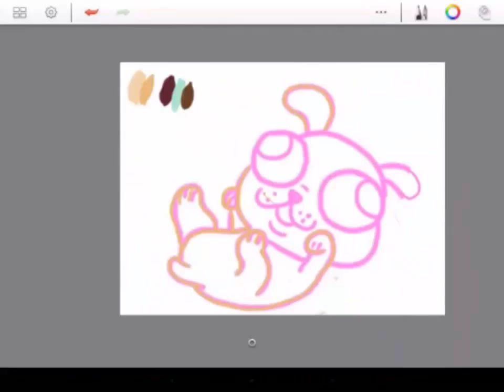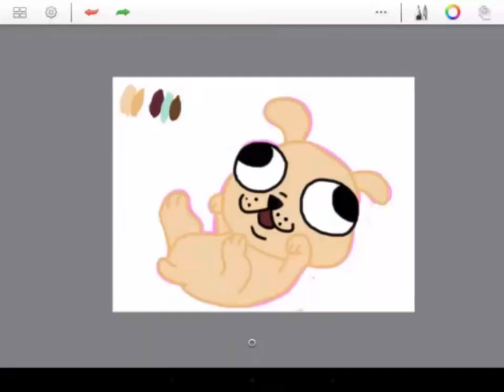SPEEDPAINT cute and lovely PUPPIE!!!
Coming soon SPEEDPAINT sunset shimmer(RRIENDSHIP GAMES)